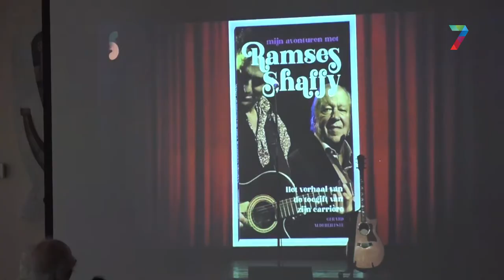Boszicht wordt voor even een theater, "We voelen ons weer mens."